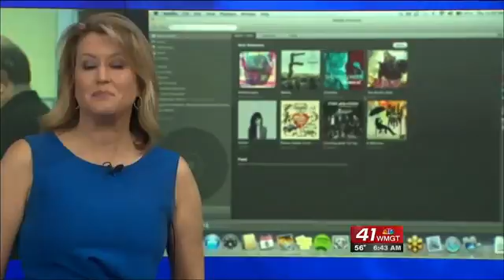Morning Business Report